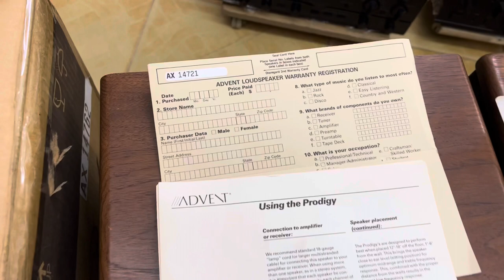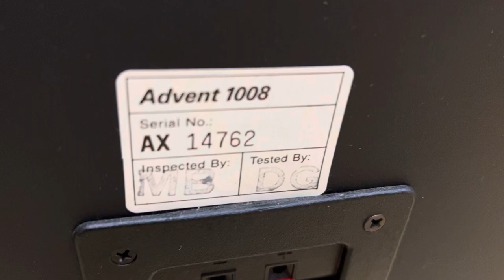Loa Mỹ mấy chục tuổi full giấy khai sinh giá rẻ 6,2tr